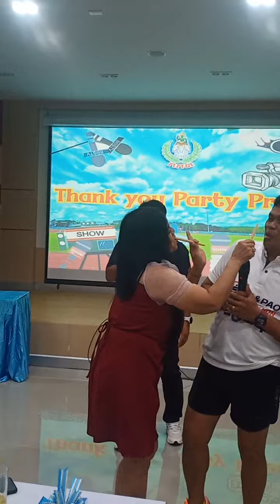สื่อ ชิง ทอง !?